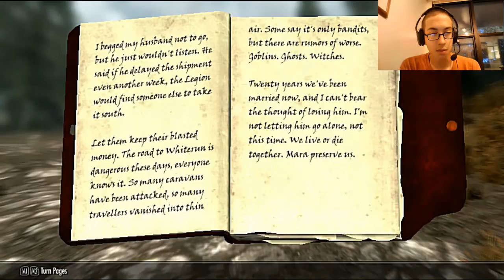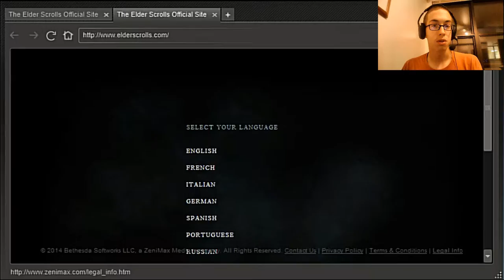Level: Max - How to Improve Relationships! - Part 31 - Prophet - Let's Fail at ESV: Skyrim!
Okay, back on track! To Winterhold! But first a stone! The Tower Stone! Nobody cares about locks though...
Finally made it to Winterhold...Wait what? You won't let me past without making me buy Healing Hands? Deal! And I started the quest First Lessons!
Ahh, the library, don't anger the Librarian...Go to Dragon Bridge!
Now that we are here...where's the...wait..was he ambushed?! BY UNFRIENDLY VAMPIRES?! Head to Forbear's Holdout! Apparently Vampires kidnapped the priest, Dawnguard came in and tried to save him, and the lead Vampire was trying to suck out his brains, but he got killed.
So, Mr. Moth Priest, are you feeling okay?...Wait...what's wrong...WHY ARE YOU TRYING TO KILL ME!? Where'd the giant Fireballs come from?
Now that I just undoubtedly tried to kill you, let's be friends and you be my servant! Go team! And you even love me to boot!
Now let's head back to Harkon and see what to do with our new best friend.